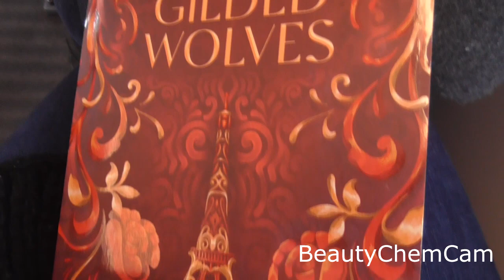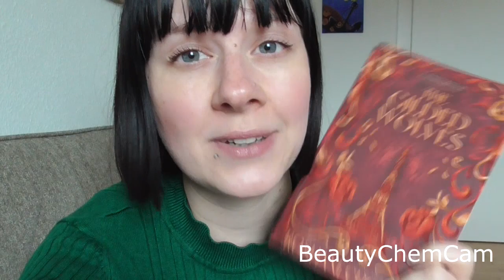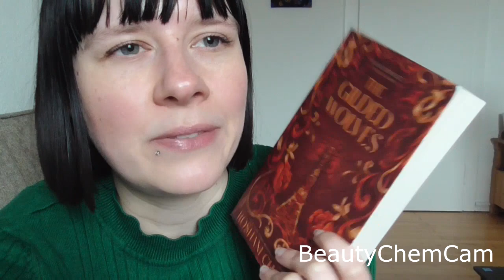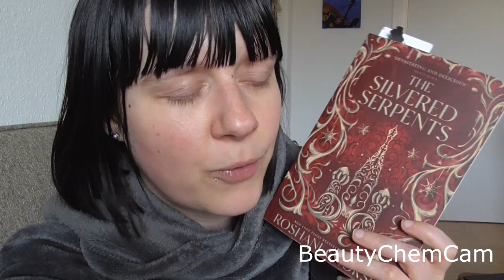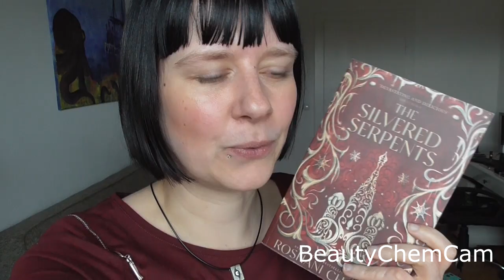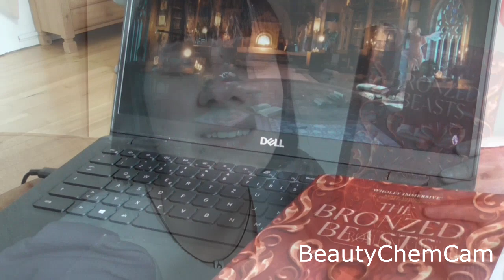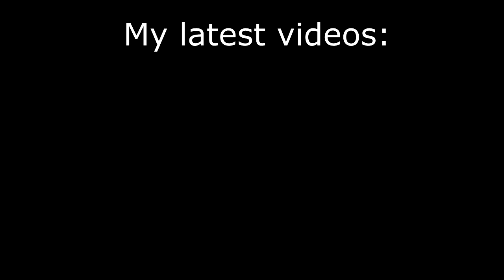Gilded Wolves Trilogy by Roshani Chokshi | Series Reading Vlog | Silvered Serpents, Bronzed Beasts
This is the first series I marathon-read this year, and let me just say, it did not go as planned...
Sorry for all the ways I butcher these names!

Books mentioned:
The Gilded Wolves by Roshani Chokshi
The Silvered Serpents by Roshani Chokshi
The Bronzes Beasts by Roshani Chokshi

00:00 Intro
03:18 Gilded Wolves 1st Update
08:00 Gilded Wolves 2nd Update
12:18 Gilded Wolves Spoilers
18:52 Silvered Serpents 1st Update
20:57 Silvered Serpents Spoilers
26:28 Silvered Serpents 2nd Update
28:29 Silvered Serpents Spoilers
35:21 Bronzed Beasts 1st Update
42:01 Bronzed Beasts Spoilers
46:42 Bronzed Beasts 2nd Update
51:10 Bronzed Beasts Spoilers
55:42 Outro